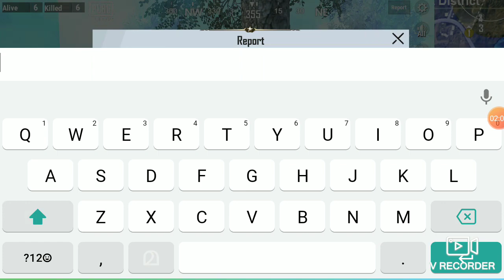hacker കൊന്നു.. pubg litilum hackers. എന്തിനാ ഇവൻ മാർ കളിക്കുന്നെ